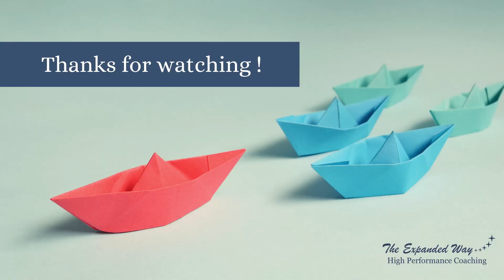How to be the leader the world needs right now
While the world is reopening slowly, it is still changing in ways that we cannot yet anticipate. Now more than ever, we need leaders who are ready to step up and guide us through the process!

Whether you are:
- Managing people and want to support your team members in the best possible way
- A human being who realized that you have something more to bring to the world
- Someone who simply wants to show more leadership in your own life

I want to share with you the 3 critical aspects of leadership that will create the biggest impact and help you answer to what the world needs right now.

Want to know what else you need to work on to reach higher levels of success in your life? Check out my free webinar where I share the 6 secrets of the world’s highest performers!